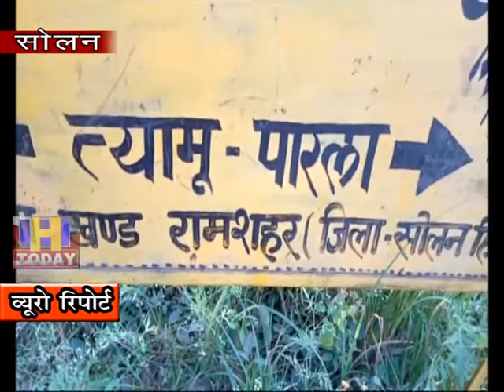22 OCT N 11 B 2 रामशहर के गांव त्यामू पारला के 75 वर्षीय सुचा सिंह का परिवार गरीबी के चलते है परेशान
जिला सोलन की उप तहसील रामशहर के ग्राम पंचायत बघोखरी के गांव त्यामू पारला के 75 वर्षीय सुचा सिंह का परिवार गरीबी के चलते  काफी परेशान है आपको बता दे कि सुचा सिहं के परिवार को साल 2007  मे बीपीएल सूची मे डाला गया था और तब से लेकर बारह साल बीत जाने के बावजूद भी गरीब सूचा सिंह को किसी भी आवासीय योजना के तहत नही डाला गया है परिवार कई सालों से अपने रिशतेदार द्वारा दिए गए एक कमरे मे रहने पर मजबूर है जिसमे सुचा सिहं उसका बेटा व बहू के अलावा सुचा सिंह के पोता पोती एक छोटे से कमरे मे रहते हैं इतना ही नही इस परिवार के तीन सदस्यों की आंखों की रोशनी भी कम है जिसके चलते परिवार के सदस्यों को दिहाड़ी लगाने मे भी परेशानी होती जिस कारण परिवार का गुजर बसर करने मे काफी कठीनाईयों का सामना करना पड़ता है है एसे मे इस परिवार व ग्रामीणों ने सरकार से गुहार लगाई है कि इन्हे किसी आवासीय योजना मे डाला जए ताकी इन्हे  अपना घर मिल सके और इन्हे कठिनाइयों का सामना न कर पड़े।